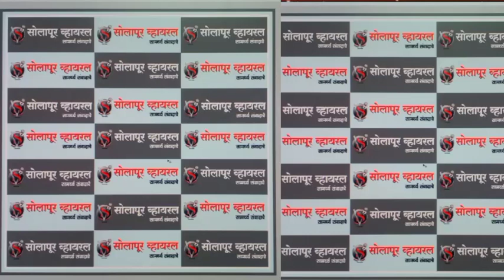समाजसेवक संजय ननवरे यांनी गाजवले कुस्तीचे मैदान ! तब्बल 41 हजार रुपयाचे द्वितीय बक्षीस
समाजसेवक संजय ननवरे यांनी गाजवले कुस्तीचे मैदान ! तब्बल 41 हजार रुपयाचे द्वितीय बक्षीस स्पर्धकांनी केली कौतुक*